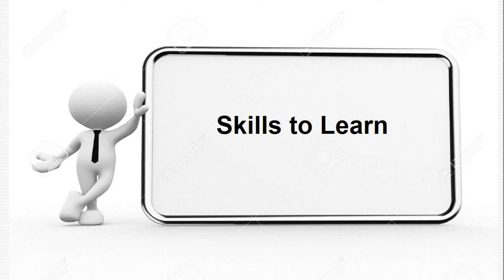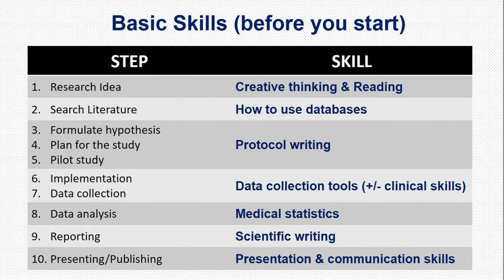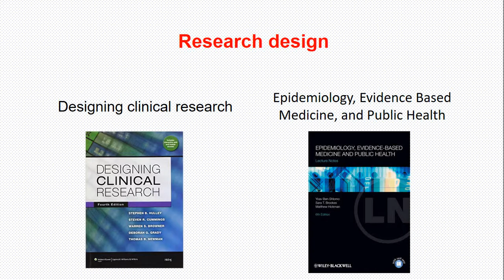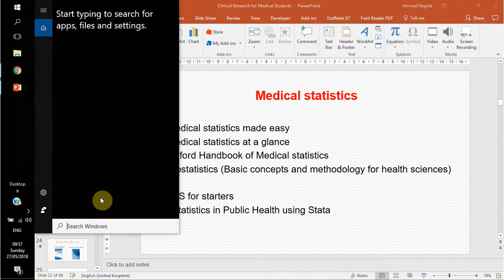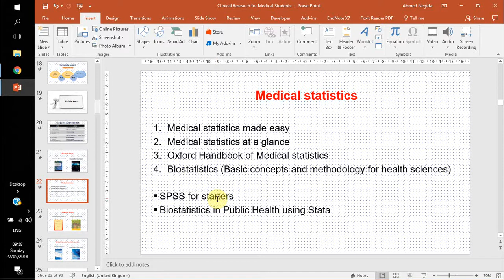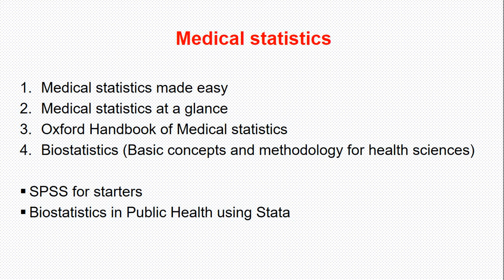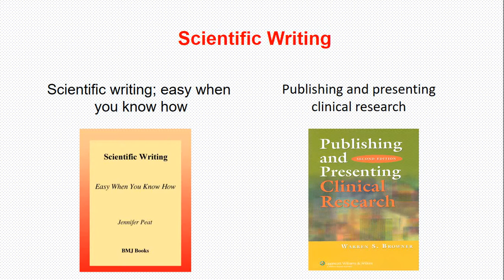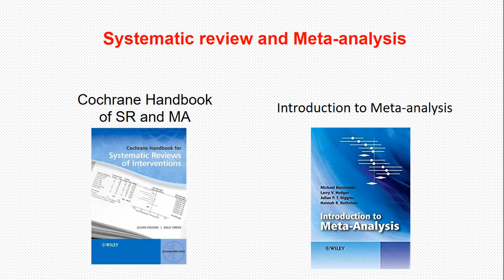Part 3: Required Skills to Participate in Biomedical Research